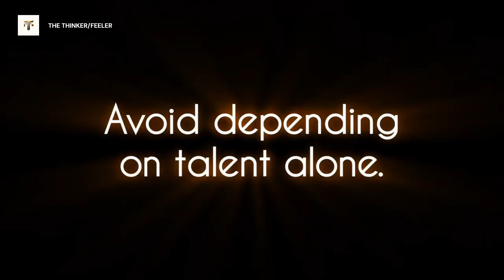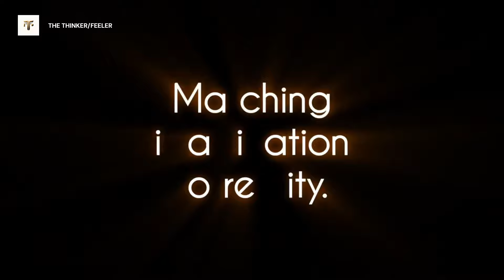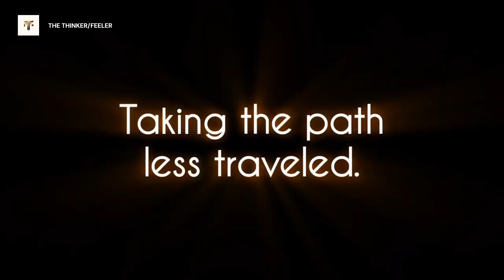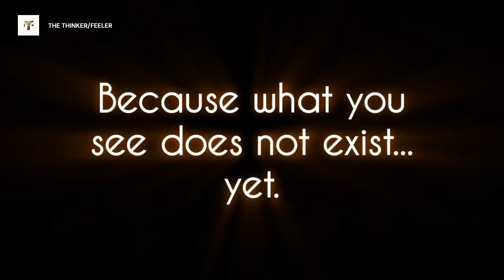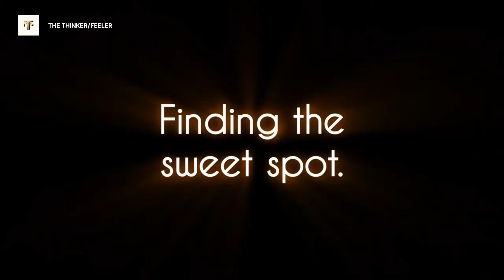Redefining Genius Why the World Needs Thinker/Feeler Geniuses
Today, we delve deep into the essence of true genius in our fast-paced world. We peel back the layers to explore what distinguishes skills from gifts or talents and how these can spark genuine innovation.

Imagine a world that moves so swiftly, we barely have a moment to breathe, let alone think deeply. Yet, it is deep thinking—imbued with emotion and intuition—that fosters truly innovative breakthroughs. These aren't mere iterations of the past; they are entirely novel creations, born from genuine thought and feeling.

Consider the role of artificial intelligence. It is potent, yes, but fundamentally, it rehashes what we already know. There is a limit to what it can accomplish because it lacks the ability to feel, to discern the subtleties, to grasp the unspoken emotions that fuel human creativity.

This is where you and I come in. We are the profound Thinkers who can also intuitively connect the dots as Feelers. We are the ones who dare to stray from the conventional path. To proceed deliberately, but with purpose. We are the ones who aspire to infuse the extraordinary into the mundane. And to achieve that, we must not only engage our minds but also align with our hearts to awaken divine creativity. Our world doesn’t just require more thinkers. It craves thinkers who feel, who leverage their intuition to transform novel ideas into realities never before imagined.

So, are you prepared to embrace this new wave of genius?

JOIN MY FACEBOOK GROUP: The Thinker/Feeler